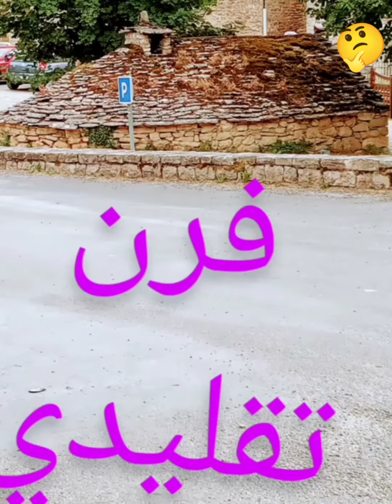four traditionnel en France ,فرن تقليدي بالحجر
four traditionnel africain tunisien posable logo,au chaleur tournante, électrique.

Le four traditionnel est un four à convection naturelle. C'est le système le plus standard et le plus ancien. C'est aussi le four le plus simple d'utilisation. L'air est chauffé grâce à deux résistances